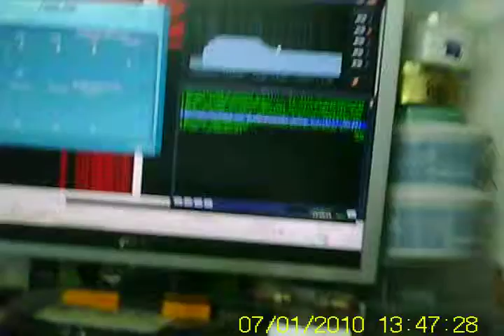Door speakers for next car heh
6x 6.5", little something something